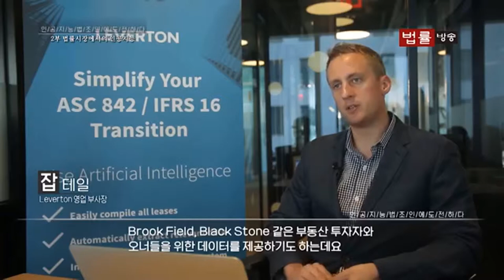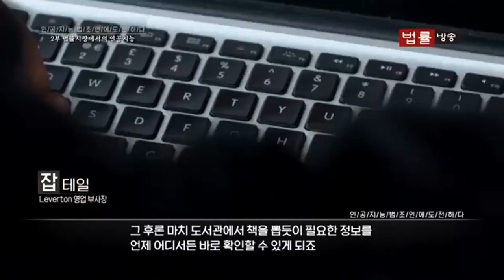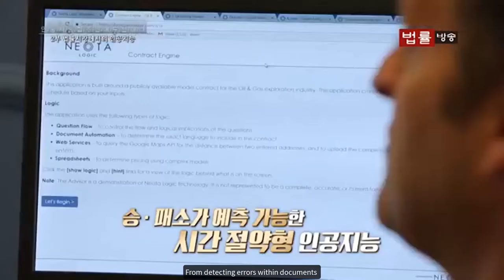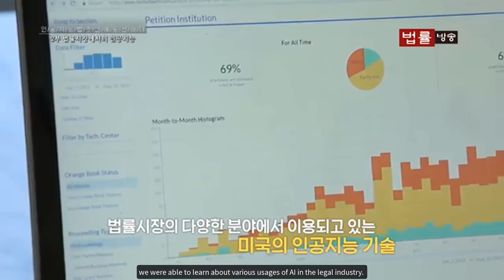Korean Broadcasting System KBS documentary on the use of AI in the legal service industry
Last year, Korean Broadcasting System (KBS), the national public broadcaster of South Korea worked on a documentary titled, 'AI: Challenging lawyers around the use of AI in the Legal space' in the US.

Our VP of Sales in North America, Joe Leach met with the KBS reporters to discuss LEVERTON, how our AI solutions are being effectively used by Law firms and other major corporations, and the resulting efficiency improvements to their systems and processes.